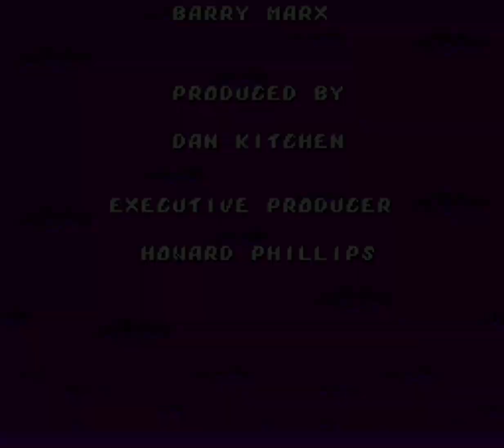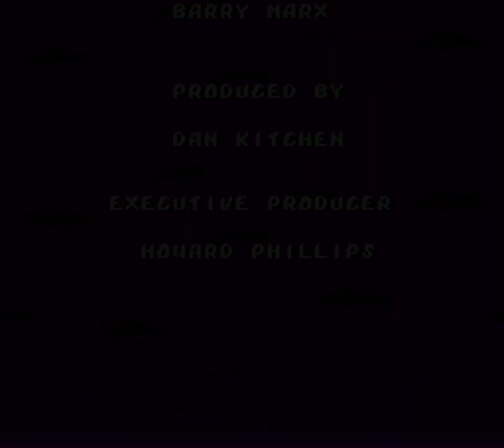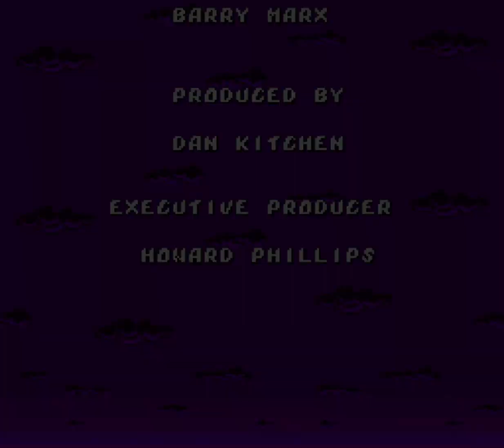Family Dog (Super Nintendo)